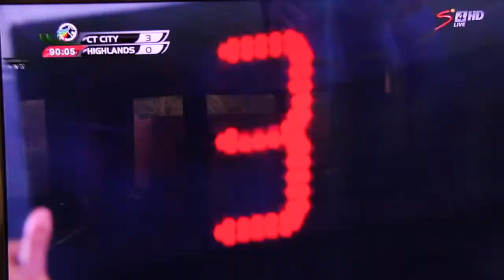Suhayl Allie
Profesional South African Footballer.